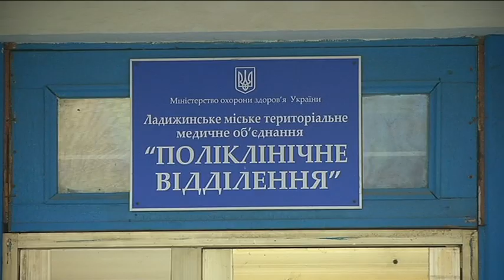Смертельна ін’єкція: на Вінниччині після укола лікаря загинула пацієнтка